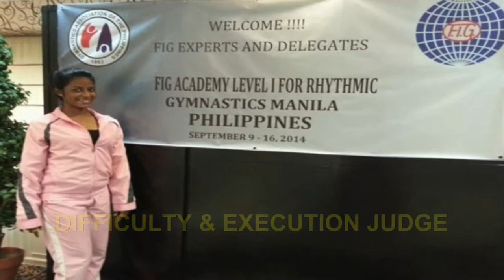Pooja Surve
Pooja Surve Profile